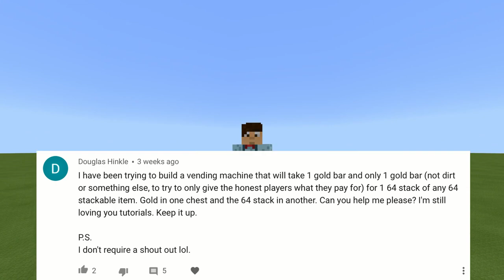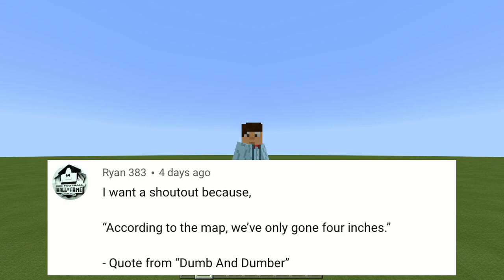Minecraft PE ULTIMATE 64 ITEM VENDING MACHINE! (PE/Xbox/Windows10/Switch)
After receiving a request to make a stack Vending Machine for Minecraft Bedrock Edition (PE/Xbox/Windows10/Switch), I thought this would be a boring build... I was wrong!!! Turns out it works brilliantly!
Thanks to Douglas Hinkle for the suggestion :)